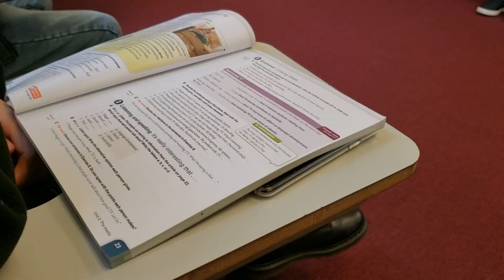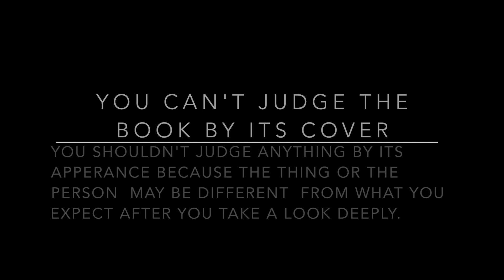Bluedata ESL Level 5 Class/ ESL High Intermediate Class/ International School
Bluedata International has a variety of ESL courses. This morning ESL level 5 class is taught by our teacher Klodian Llieshi. Klodian is an experienced English teacher and he taught ESL for over 10 years!